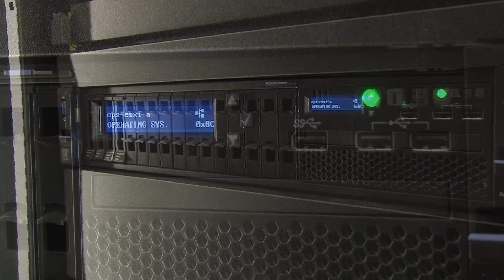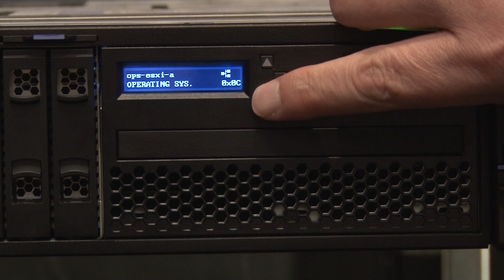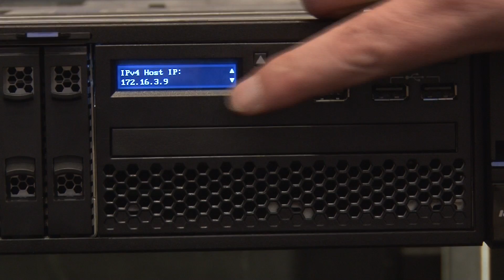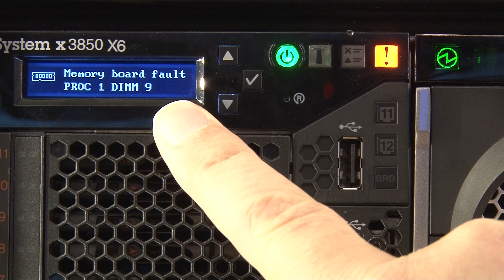Improved Server Uptime with Lenovo Light Path Diagnostics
Learn how Lenovo servers reduce unscheduled downtime and improve serviceability with built-in troubleshooting tools, including light path diagnostics and the Next Gen Light Path Diagnostics panel. For more information about Lenovo servers, go

With David Watts from Lenovo Press and Steve Loeschorn from the Lenovo Enterprise Briefing Center. Video production by Keith Blatz.